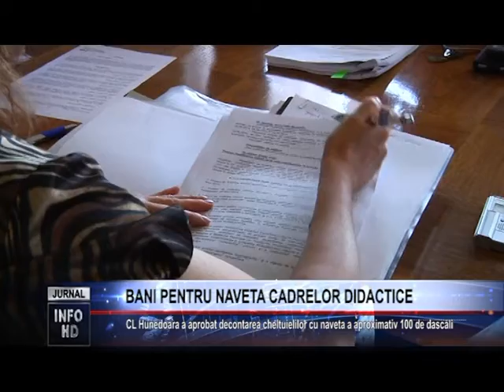BANI PENTRU NAVETA CADRELOR DIDACTICE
CL Hunedoara a aprobat decontarea cheltuielilor cu naveta a aproximativ 100 de dascăli